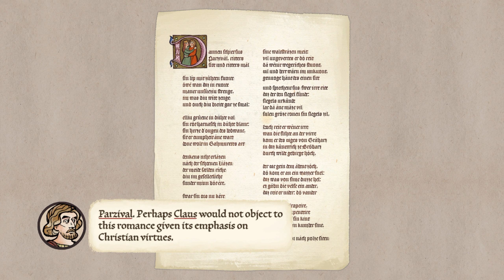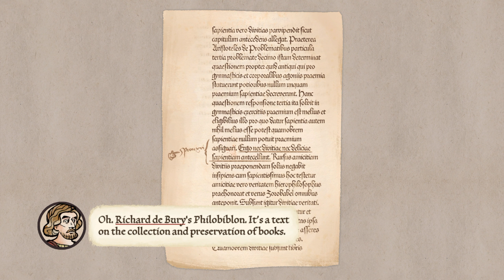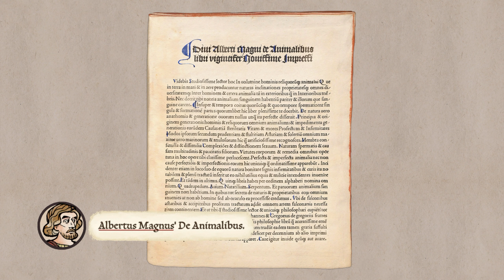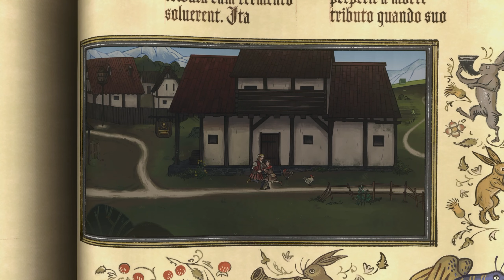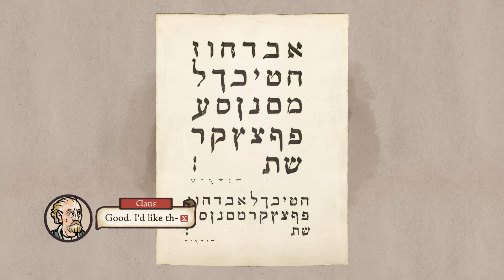I Play Pentiment (Part 13)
Check out these other Point & Click or Visual Novel style Games I played: